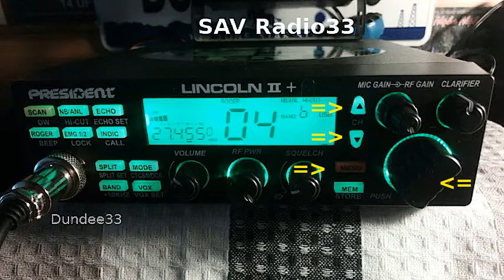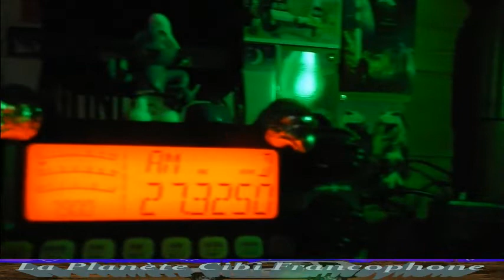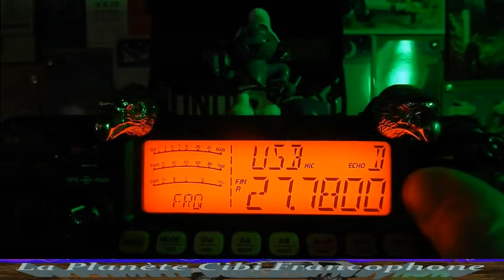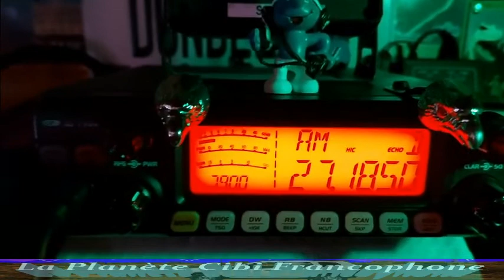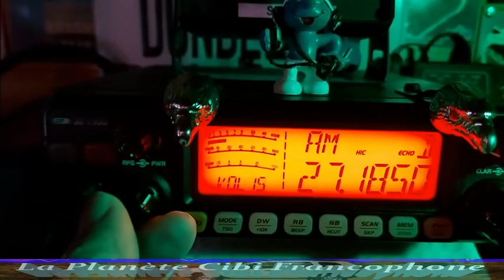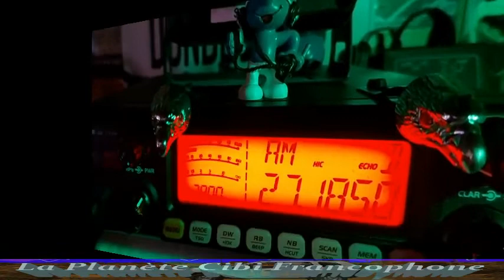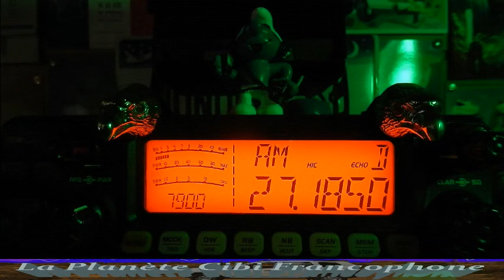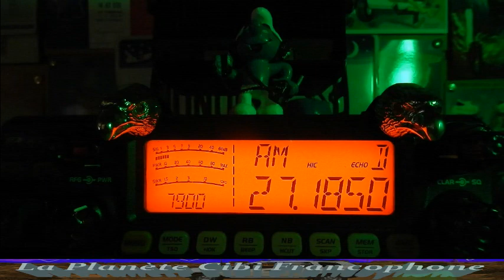CB Les QSO du matin sur la Cibi (09/03/2021) CRT 7900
Petit retour sur le comparatif du President Lincoln II+ et le CRT 7900 avec l'accès au menu et le réglage du squelch automatique. La suite de la vidéo est sur l'activité journalier sur le canal 19.